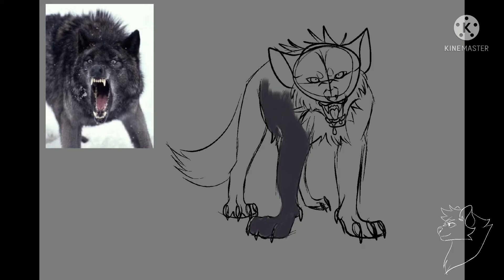Halloween Wolf speed paint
I kind of liked how this turned out, I guess..? The background did, the shading, no.

Anyways, it is now SpookTober for everyone! * creepy Halloween music plays in the background *